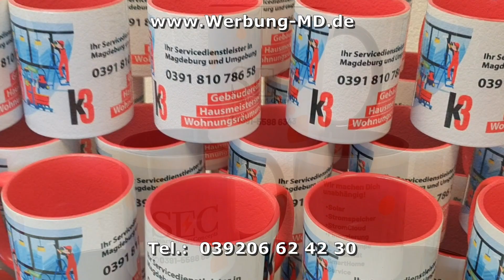Tassen Kaffeebecher Werbemittel Matthias Goldhammer Werbetassen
Werbemittel u. Druckerzeugnisse